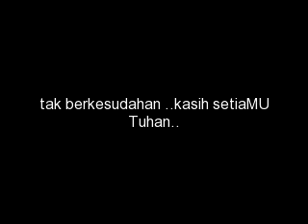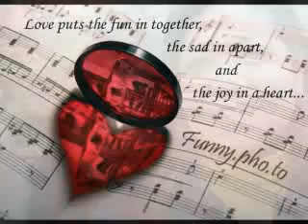TUHAN YESUS BAIK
dari selama-nya,untuk selama-lamanya,sampai selama-lamanya.